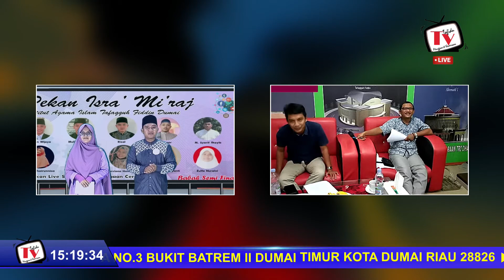LOMBA CERAMAH BABAK KE 2 ( Rizal )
Asal Sekolah : IAI Tafaqquh Fiddin Dumai

Alamat : Jalan Utama Karya No.3 Bukit Batrem II Dumai Timur Kota Dumai Riau 28826